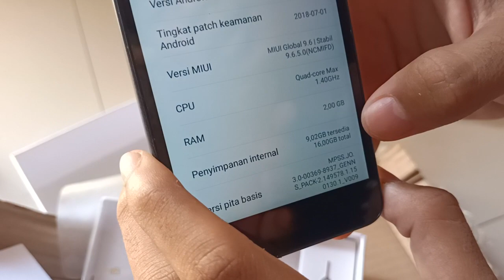UnBoxing HP 300rb Redmi 4A _ 2022-12-10 11:22:55